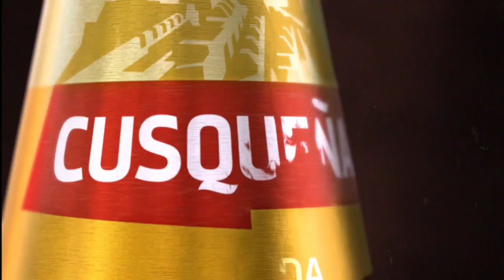Comercial cerveza cusqueña "CULTURA" (Perú-2022)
Mi opinión: 7,8 buen spot